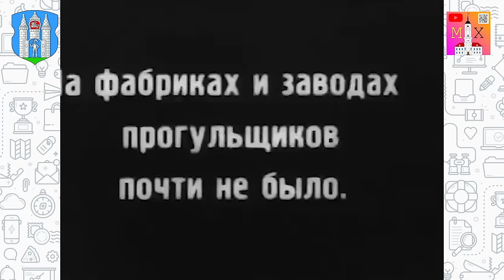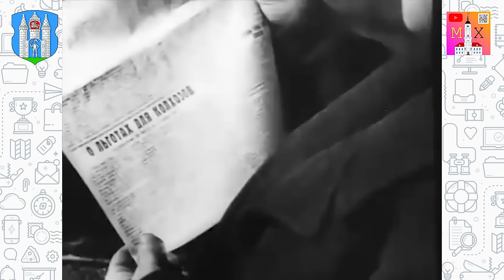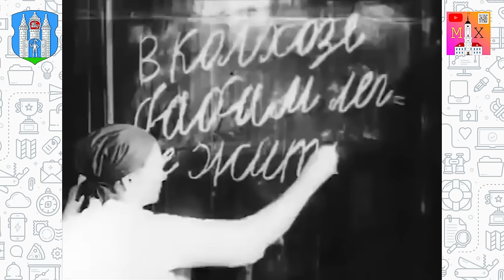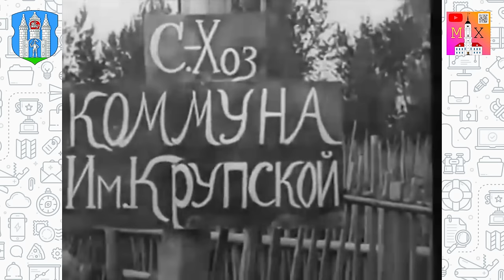ПОСЁЛОК ГРЕБЕНЁВО / КАНАТНАЯ ДОРОГА, И УЗКОЛЕЙКА, ТОРФОДОБЫЧА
Итак, начинаем разбирать отдельные микрозоны и составные части Могилёва. Были вопросы по Гребенёво, сегодня отвечу на них в своём материале. И хотя ПОСЁЛОК ГРЕБЕНЁВО — это уже неотъемлемая часть Могилёва, это не означает, что у него не было своей истории. Например, там проходила УЗКОКОЛЕЙКА, сегодня её уже нет, но об этом мало кто, в общем-то, и знает. А КАНАТНАЯ ДОРОГА? Это не та, о которой мечтают сегодня, да и функция у неё иная. Торфодобыча — об этом также не приходится говорить.

Список можно продолжать долго, поэтому приглашаю насладиться новым материалом!

Таймкоды:

00:15 Вступление
01:10 Кому принадлежал фольварк Гребенёв
03:20 О структуре посёлка и почему таковым был
04:20 О торфодобыче
05:10 Роль коллективизации в жизни посёлка
08:20 Воспоминания жителей
11:20 Об оккупации воспоминания
13:30 О послевоенной жизни
15:00 Довоенные и послевоенные воспоминания
23:40 Заключение

При подготовке материала были использованы следующие статьи, с городского портала Masheka.by и ГУО "СШ №13: